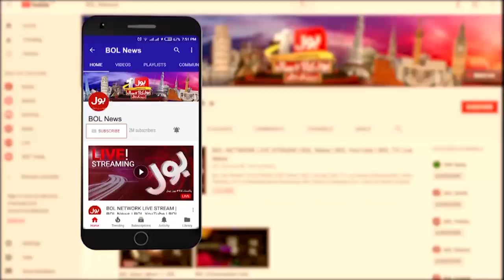Shehbaz Sharif big Surprised To PTI | Constitutional Amendments | Latest Updates | Breaking News